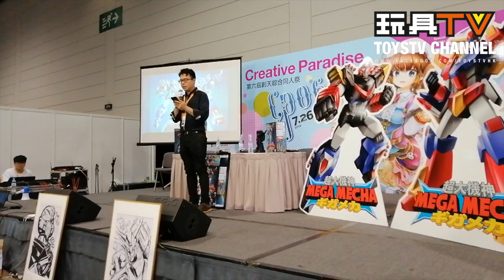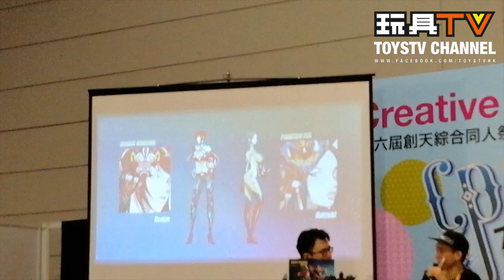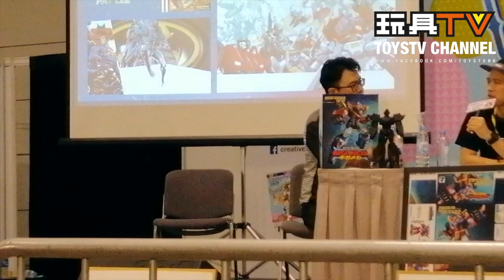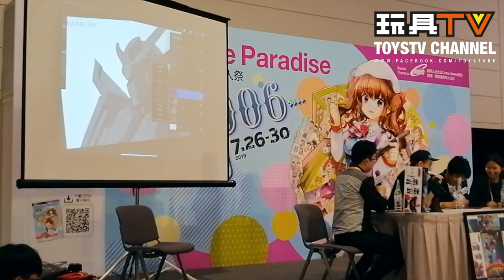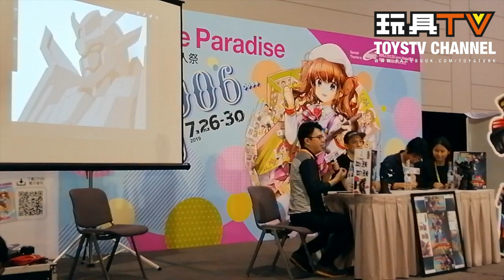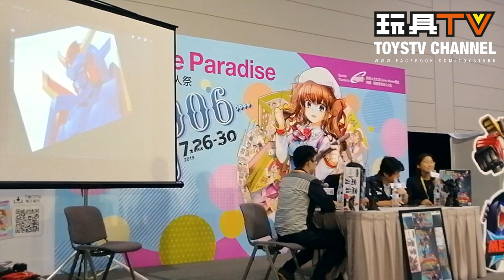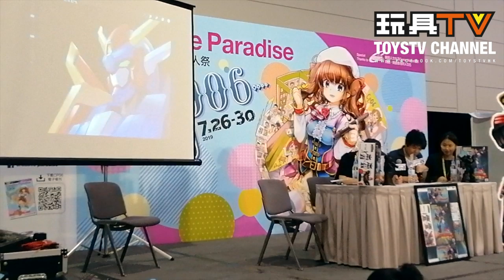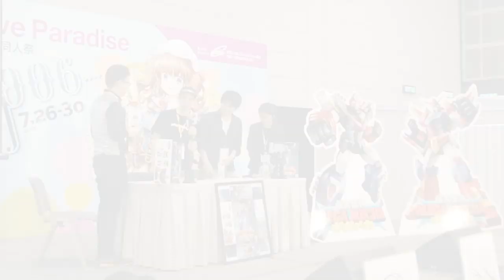TOYSTV「潮玩家」創天綜合同人祭 Pat Lee X 天神英貴 專訪 @香港動漫電玩節 ACGHK 2019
Production: TOYSTV Production Team
Program host/Guest: Elman, David, Bryan,
Produced by: Bryan, Dick